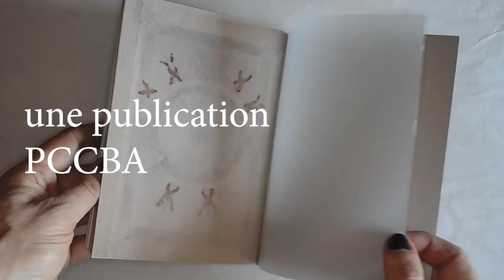Membra Disjecta, un livre de C. de Trogoff pour PCCBA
une fois posés sur le velin, les pigments des enluminures poursuivent tout au long de l'histoire leur long travail de pénétration dans la matière et produisent d'étranges spectres diffus à leur avers...